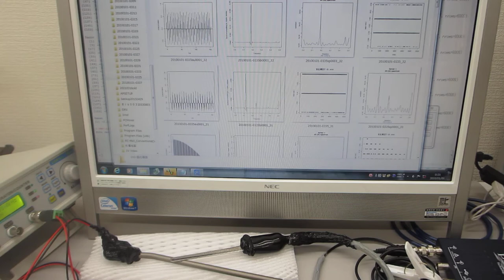超音波システム（音圧測定解析 100MHz、発振制御 25MHz）